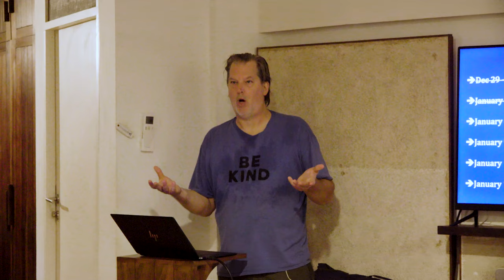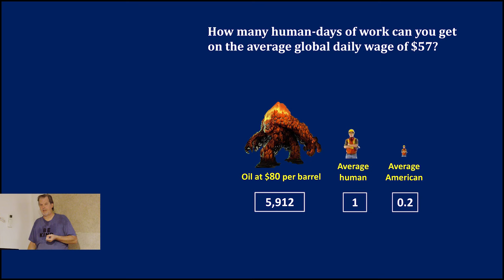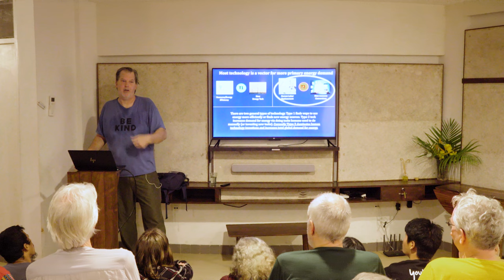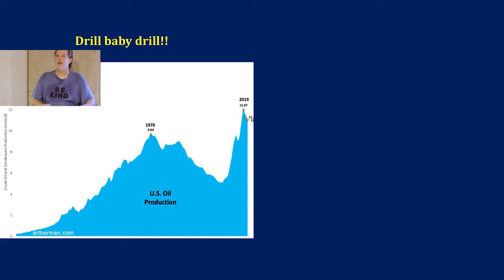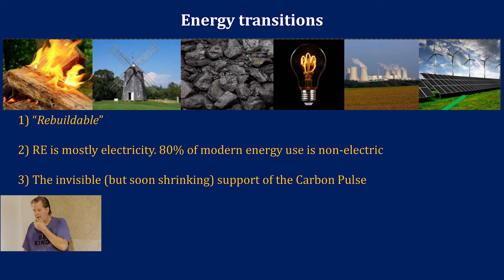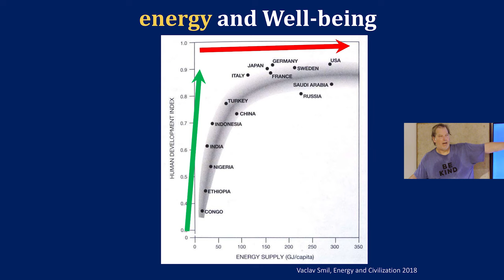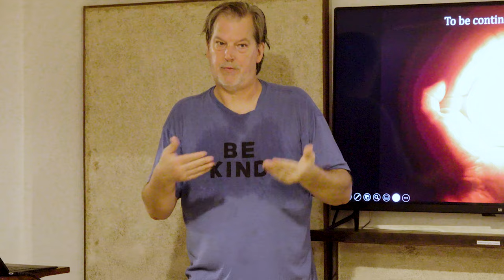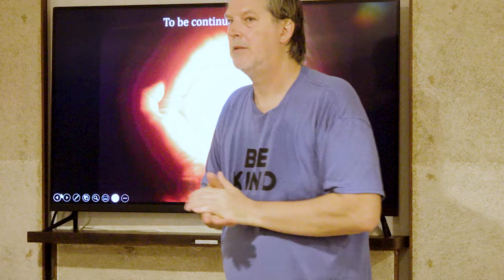Nate Hagens - Energy, Technology, Money and the Human Ecosystem - Part 2/5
Energy is vitally important to our global (and national) economies - and to human and planetary futures, but our culture generally attributes our progress and success to technology and money rather than energy, minerals and ecosystems - we are 'energy blind'. This 2nd lecture in a series of 5 will focus on the importance of energy to human systems, especially the relationships energy has with: standards of living, technology, money and economic growth. Since 82% of global energy use currently is by 'the carbon pulse' of coal, oil and gas, energy depletion, energy properties and 'renewable energy' will also be discussed.